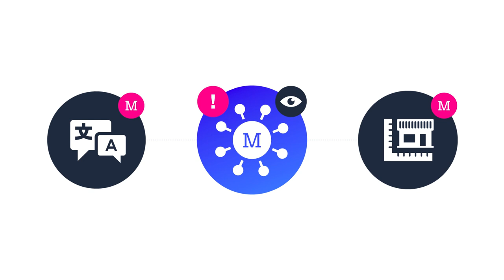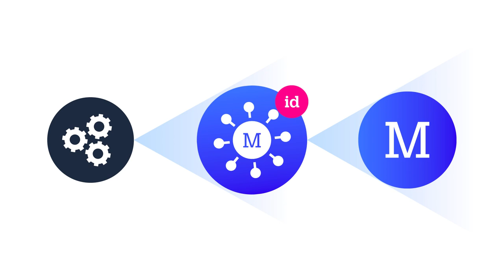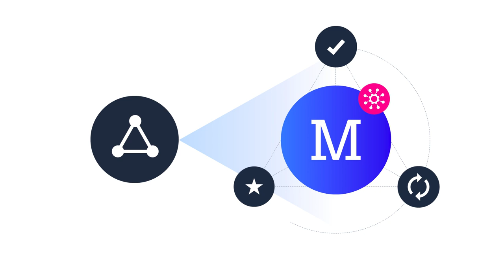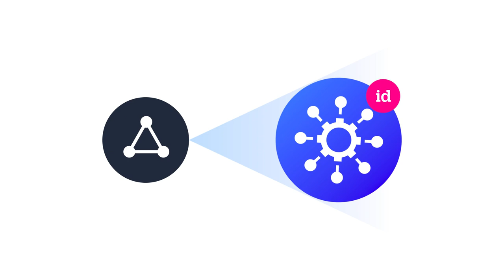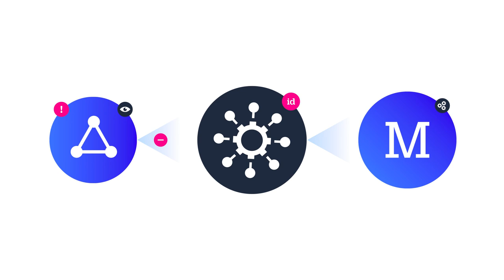La IMPORTANCIA de la COHERENCIA de MARCA | Branding Inteligente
Descubre por qué es crucial mantener la coherencia de marca y cómo puede ayudarte a llegar a un público objetivo y construir una relación más fuerte con ellos.

Dirección General: Roger Lara
Redacción: Daniel Zúñiga
Diseño: Roger Lara
Animación: Paola Bautista